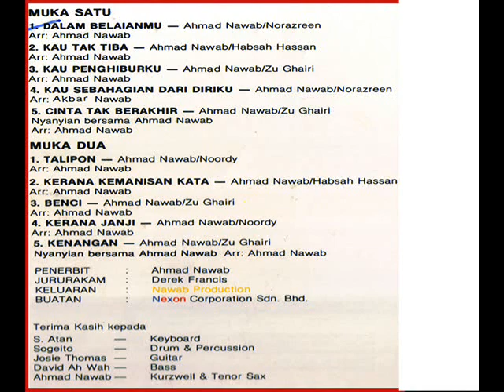zu ghairi _ kau penghiburku (1986)